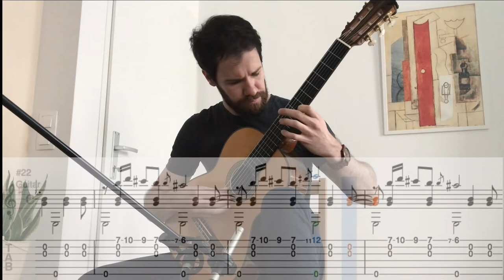Erik SATIE - Gnossienne No. 1 (with score and TAB)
Erik Satie was an important French composer from the generation of Debussy. Best remembered for several groups of piano pieces, including Trois Gymnopédies (1888), Trois Sarabandes (1887) and Trois Gnossiennes (1890). In this video you can hear the Gnossienne No. 1. (Arrangement: Roland DYENS)

Guitar: Masaki Sakurai Special 2017
Strings: Knobloch Duble Silver Nylon
Audio interface: Focusrite Scarlett 2i2 3rd Gen
Mikrofon: t.bone SC 140 Mikrofon-Stereoset